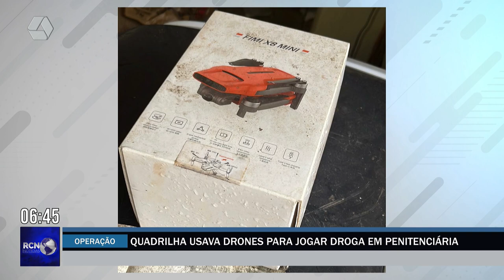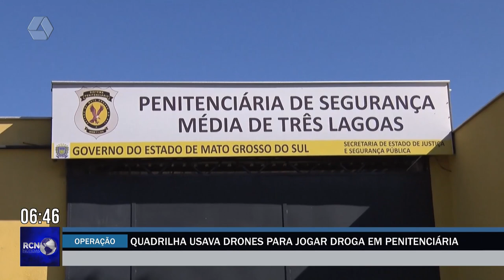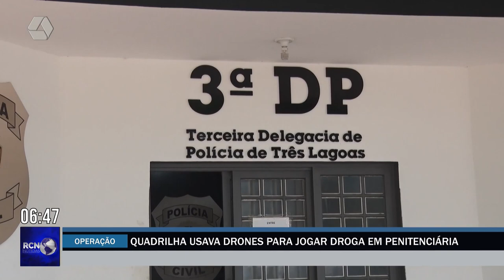Polícia Civil prende quadrilha que usava drones para arremessar drogas na penitenciária